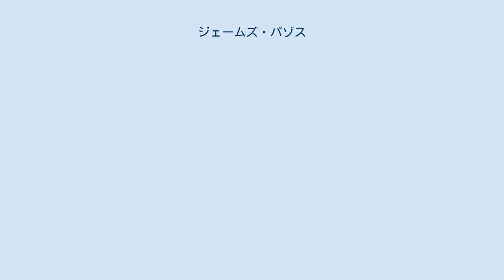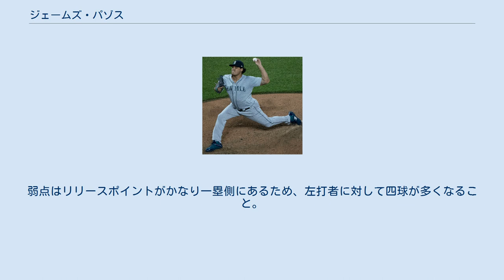ジェームズ・パゾス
ジェームズ・マニュエル・パゾス（James Manuel Pazos, 1991年5月5日 - ）は、アメリカ合衆国アリゾナ州マリコパ郡ギルバート出身のプロ野球選手（投手）。
左投右打。
愛称はサンディエゴ大学時代に名付けられたパパ・パス（Pa Pa Paz）。
 2009年のMLBドラフト40巡目（全体1219位）でタンパベイ・レイズから指名されたが、入団せずにチャンドラー・ギルバート・コミュニティカレッジへ進学した。
2011年にサンディエゴ大学へ移り、この時はクリス・ブライアントとチームメイトだった。
 2012年のMLBドラフト13巡目（全体427位）でニューヨーク・ヤンキースから指名され、プロ入り。
契約後、傘下のA-級スタテンアイランド・ヤンキースでプロデビュー。
28試合に登板して2勝2敗3セーブ、防御率1.79、39奪三振を記録した。
 2013年はA-級スタテンアイランドとA級チャールストン・リバードッグスでプレーし、2球団合計で25試合に登板して3勝1敗1セーブ、防御率3.93、33奪三振を記録した。
 2014年はA+級タンパ・ヤンキースとAA級トレントン・サンダーでプレーし、2球団合計で46試合（先発1試合）に登板して0勝3敗10セーブ、防御率2.42、75奪三振を記録した。
 2015年はマイナーではAA級トレントンとAAA級スクラントン・ウィルクスバリ・レイルライダースでプレーし、27試合に登板して3勝1敗3セーブ、防御率1.27、49奪三振を記録した。
9月1日にメジャー契約を結んでアクティブ・ロースター入りし、5日のレイズ戦でメジャーデビュー。
 2016年は7試合に登板して1勝0敗、防御率13.50、3奪三振を記録した。
 2016年11月18日にザック・リッテルとのトレードで、シアトル・マリナーズへ移籍した。
 2017年は59試合に登板して4勝5敗、防御率3.86、65奪三振を記録した。
 2018年は60試合に登板して4勝1敗、防御率2.88、45奪三振を記録した。
 2018年12月3日にカルロス・サンタナ、J.P.クロフォードとのトレードで、フアン・ニカシオ、ジーン・セグラと共にフィラデルフィア・フィリーズへ移籍した。
 2019年は開幕を傘下のAAA級リーハイバレー・アイアンピッグスで迎えた。
4月24日にDFAとなった。
 2019年4月26日にハンター・ストーバルとのトレードで、コロラド・ロッキーズへ移籍した。
12試合に登板し、3ホールド、防御率1.74、10奪三振。
 2020年は6試合に登板した後、9月28日にDFAとなり、9月30日にマイナー契約となった。
10月9日にFAとなった。
 2020年12月11日にロサンゼルス・ドジャースとマイナー契約を結んだ。
 投球フォームは8割以上がロー・スリークォーターで、これにスライダーを交える。
速球はフォーシームの握りで投げても沈む軌道になるクセ球（シンカーと分類されることもある）。
弱点はリリースポイントがかなり一塁側にあるため、左打者に対して四球が多くなること。